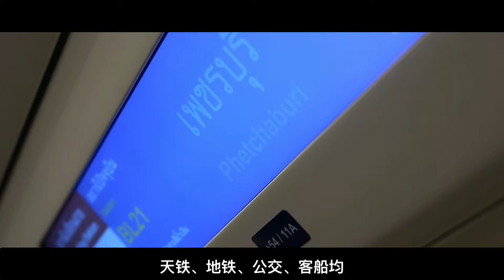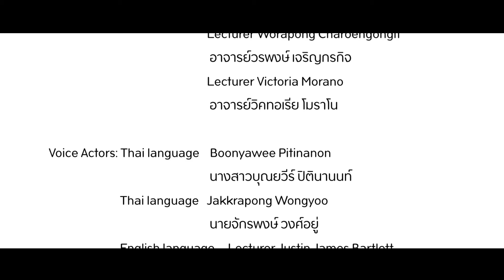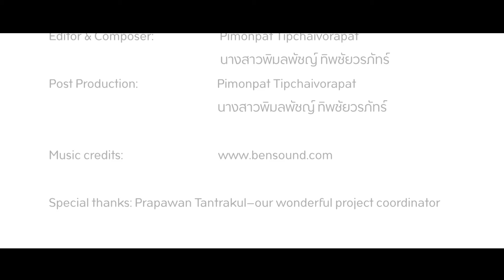Faculty of Humanities, Srinakharinwirot University (CH)